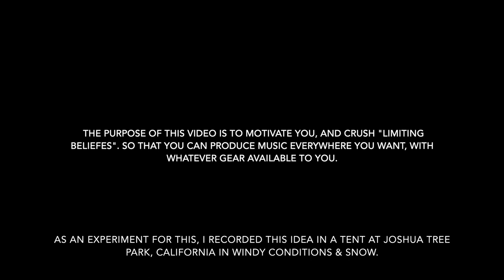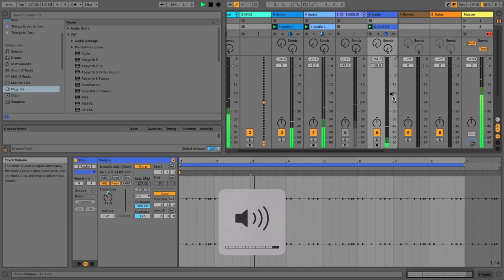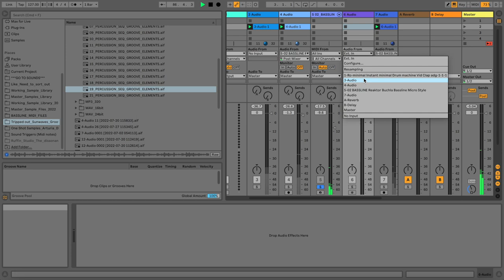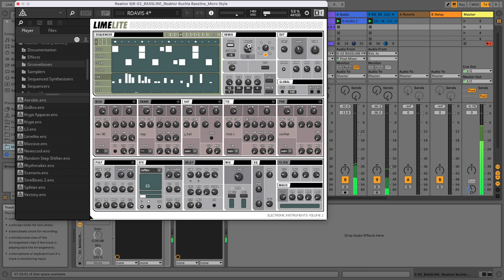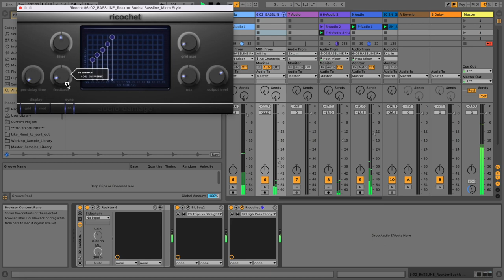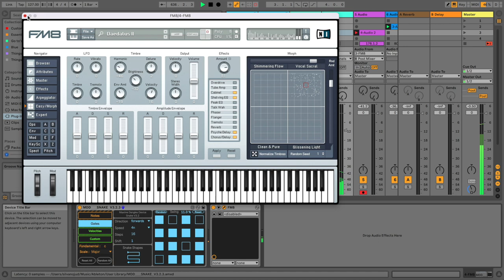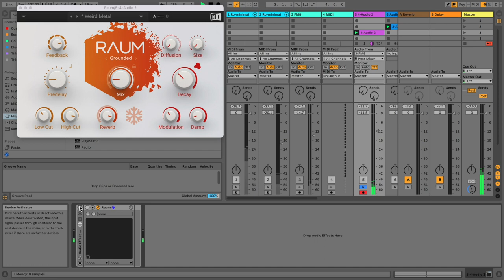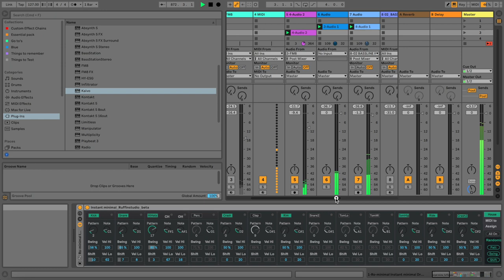Experiment: I started a Rominimal/Micro house track in my tent - here’s the result & process of it